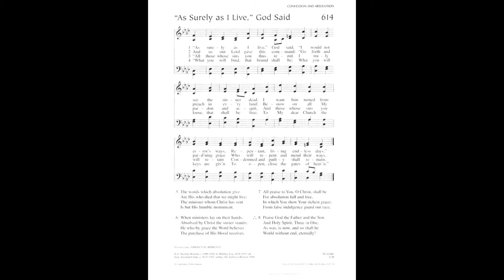"Uffingham" from 113 VARIATIONS ON HYMN TUNES FOR ORGAN by George Thalben-Ball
George Thalben-Ball CBE (6/18/1896 – 1/18/1987) was an organist and composer who, though originally from Australia, spent almost all his life in Britain.  He studied organ and piano at the Royal College of Music in London, which he entered at the unusually young age of 14. In 1923, he succeeded Walford Davies as organist and director of the Temple Church choir, a post he held for nearly 60 years. This piece is his prelude for the hymn tune “Uffingham.”